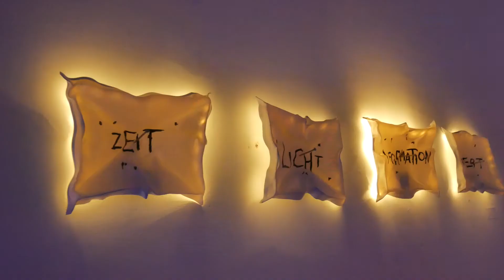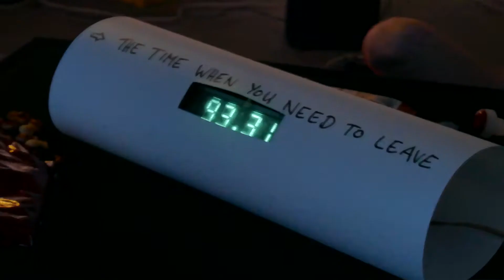"WAS IST WERT?" - wasistwert - DAY 14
Last friday of our exhibition was accompanied by literature of Dean Ruddock & Anika Hoffmann. Music program was  made by Jana and Jules. Thanks everyone for being part of it.

LINKS

VJtengen